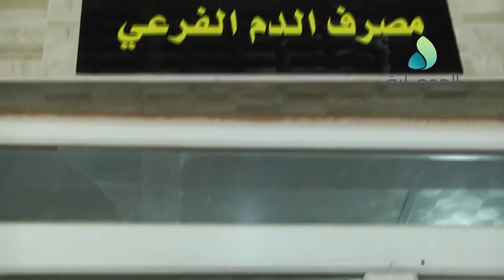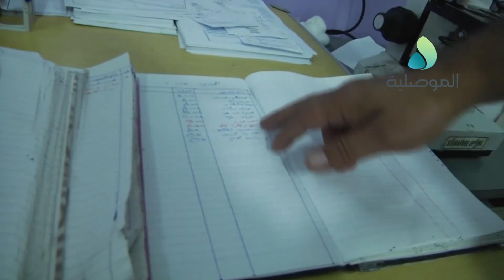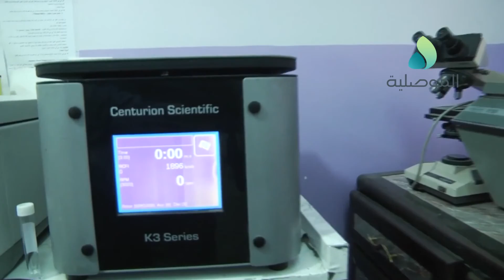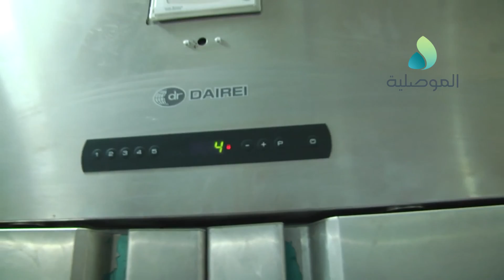مايك الموصلية .. بجهود كوادره الحياة تعود لمستشفى السلام